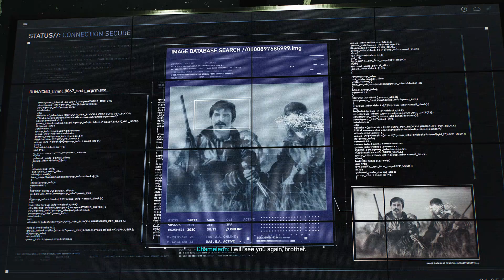Spider-Man 2 pt.27-RETURN OF THUG JANE-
Mary Jane is back and she taking on the Hunters again.